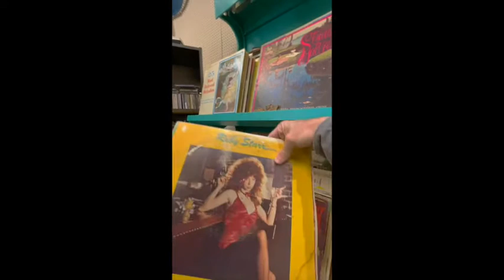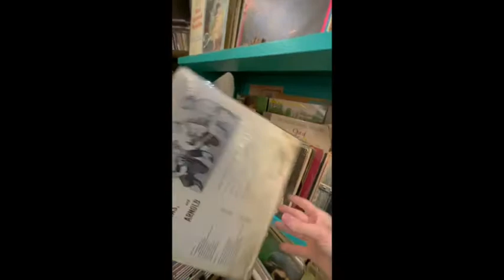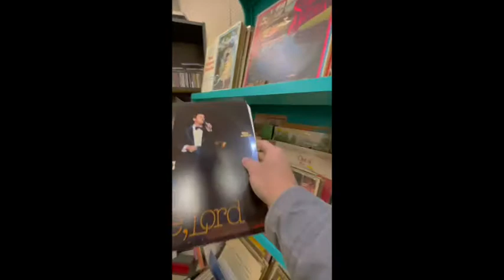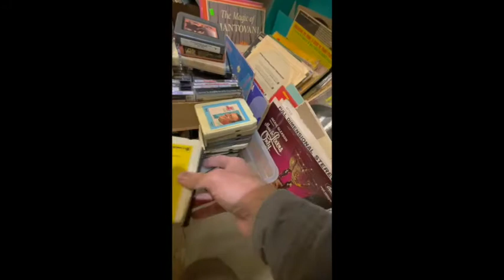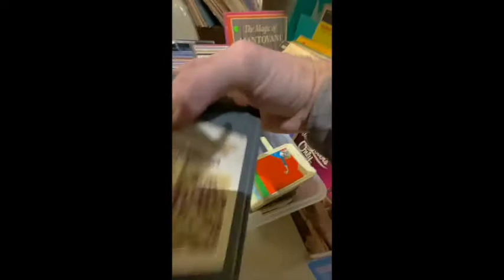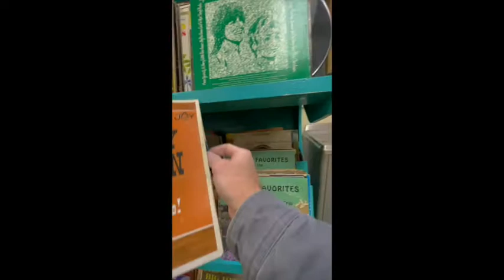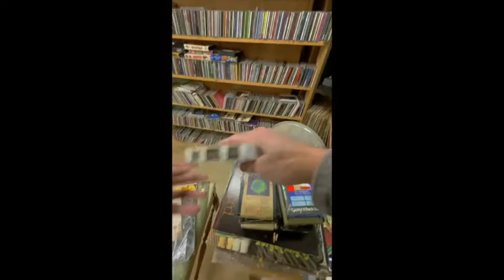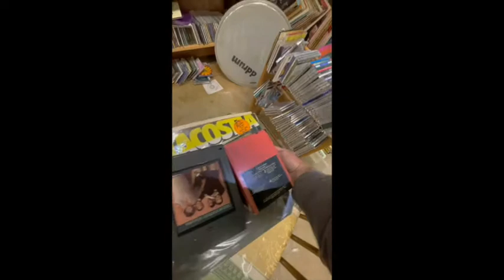Thrift Store dig / Dec 9, 2021 / TheRecordDude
Figured I'd shoot a video from my front pocket today... I hadn't been to this thrift store in months. Glad something was there to make the stop worthwhile... All in all, it set me back $6 and change.